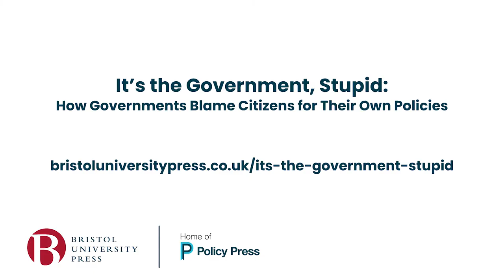Keith Dowding on how governments blame citizens for their own policies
Governments have developed a convenient habit of blaming social problems on their citizens, placing too much emphasis on personal responsibility and pursuing policies to ‘nudge’ their citizens to better behaviour.

In this webinar, Keith Dowding, author of 'It's the Government, Stupid' shows why responsibility for many social crises – including obesity, gun crime, homelessness, drug addiction and problem gambling – should be laid at the feet of politicians.

Click here to find out more about the book on our